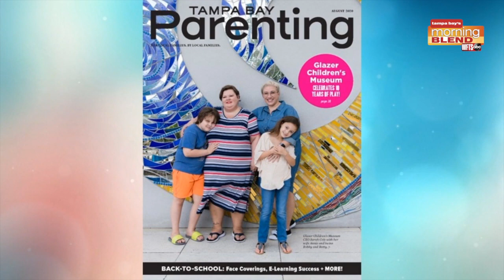Tampa Bay Parenting | Morning Blend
Back-to-school time is near lets take a look inside the latest issue of Tampa Bay Parenting.